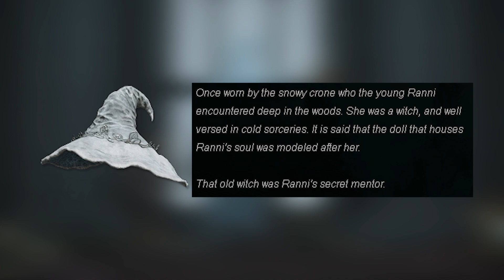13 Confusing Things In Elden Ring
**The comment section is not the place for posting long, drawn-out theories.